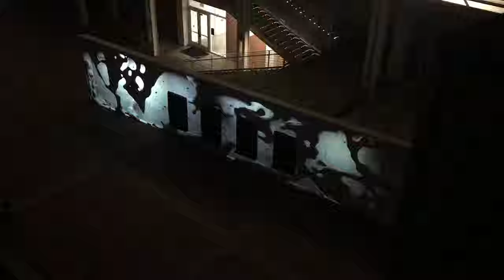Heavy Breath | UCLA Projection Mapping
For my capstone project I built a public art installation at UCLA. I chose a facade of the Broad art building that holds four Henri Matisse statues, and re-imagined what the architecture would look like if it could react to the energy and the temporal nature of the sculpture garden. All art and design students pass by this wall everyday during their time at UCLA. It's a memory and a symbol of a place where we pulled all nighters, stressed over crit, experimented with new mediums, and often failed all to progress into an art field full of unknowns.

There are over 25 unique loops that last a minute each, totaling in about 25 minutes of animation. I started the animations with plainly lit reinterpretations of the concrete wall. I used the same concrete texture of the original wall yet extruded the facade inward so it appeared as if viewers were looking inside the wall. I strove to maintain the natural vibe of the sculpture garden by displacing the inside of the wall with natural forming noise patterns, yet keeping architectural elements through various brick formations. One of the more popular animations revealed the concrete texture of the wall as billowing concrete liquid swirling in the confinements of the 60 foot long wall. The second longer portion of the animations reimagined the wall as a reflective surface. I experimented with various paintings and photographs to light the reflective surface which was also undulating and oscillating, distorting the reflection. This part allowed for colorful and vibrant scenes which I relate to the experiments and energy from students work in Broad. The sound is another important part of this installation. I asked my friend and fellow UCLA Student Luke Mombrea for some stems of ambient sounds similar to his work with movie compositions. I added beautiful field recordings from Richard Devine such as "Hydrophone Recording of Burning Embers Underwater" as well as "Hydrophone Recordings of Dolphins, Shrimp Feeding, and Hypostomus Plecostomus Fish" and "Field Recordings from Teufelsberg Listening Station Berlin, Germany". I composited and produced the 6minute song in ableton. I'm super proud of it as it was my first time really using ableton and working with sound design. None of this would have been possible without the support from VT Pro Design, Canon, Panisonic, and Cut Mod studios. I received two 8k lumen Christie projectors from VT Pro Design and one 7k Lumen projector from Canon. Some of the bigger challenges were dealing with measuring distances for 3 different brands of projectors, projector lenses, and 3 different lumen amounts. Another challenge was creating content for the wall, each loop was about 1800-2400 frames at 6k resolution (5,500x1200). Loops took anywhere from 50s per frame to 2 mins per frame. I estimate it took a total of 500+ hours of rendering time over 3 computers for the 25 loops I made. This whole project came together crazy fast, starting as late as May 8th and completed June 5th. I had already been working on a project called "Flashlights" which was shown inside the EDA gallery during the opening of the senior show "Pressed for Space." At first, the goal was to combine both projects and have people interact with the wall through these VR Tracked Flashlights. However, SteamVR couldn't run with 4 projectors only 3, so I chose to omit the flashlights from the outside projection. Heavy Breath refers to my own personal shortness of breath but also the life I intended to show through temporarily projecting light onto the facade of Broad. Thank you so much to everyone who came to the opening and helped with this project. There was a review in the Daily Bruin which can be read